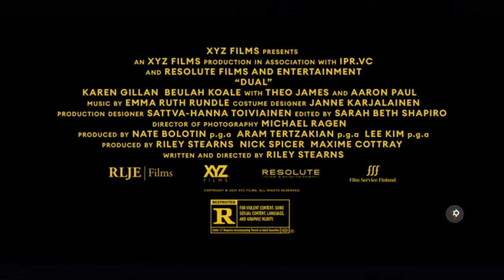DUAL HD Trailer (2022) Karen Gillan, Theo James, Aaron, Paul Movie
DUAL Trailer (2022) Karen Gillan, Theo James, Aaron, Paul, Sci-Fi, Thriller Movie

The Red Movie Trailers channel is your destination for hot new trailers the second they drop. Whether they are blockbusters, indie films, or that new comedy you've been waiting for, the Red Trailers team is there day and night to make sure all the hottest new movie trailers are available whenever you need them, as soon as you can get them.

In addition to hot new trailers, the Red Movie Trailers Channel gives you original content like Ultimate Trailers, Instant Trailer Reviews, Monthly Mashups, and Meg's Movie News and more to keep you up-to-date on what's out this week and what you should be watching.

movies#horror#adventure#action#commedy#powers#supernatural#adventure#animination